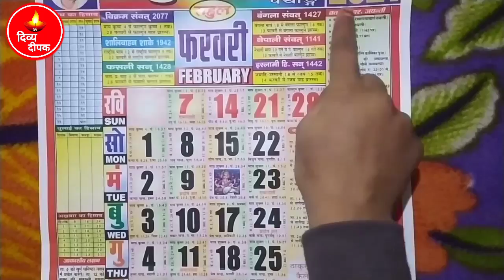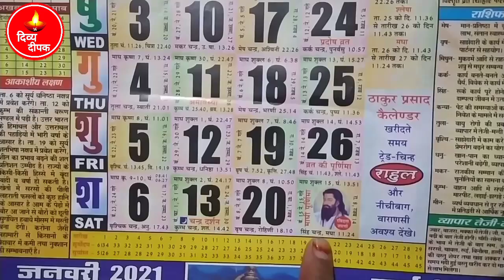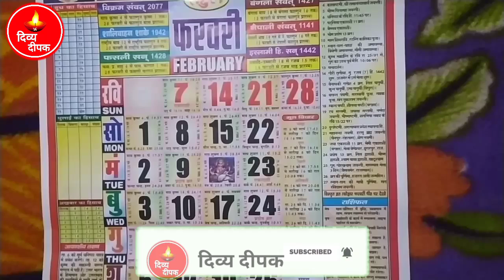फरवरी 2021 मे आने वाले सारे संपूर्ण व्रत, त्यौहार और राशिफल | Fast And Festival In February 2021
february 2021 thakur prasad ka calendar
thakur prasad calendar 2021 february
thakur prasad calendar 2021 pdf download
thakur prasad calendar 2021 vivah muhurat
thakur prasad calendar 2021 online
thakur prasad calendar 2021 rashifal
thakur prasad calendar 2021 download

february tyohaar, vart aur rashifal kaise jane 2021
hindu panchang 2021 tithi, vaar, vart, rashifal, tyohaar